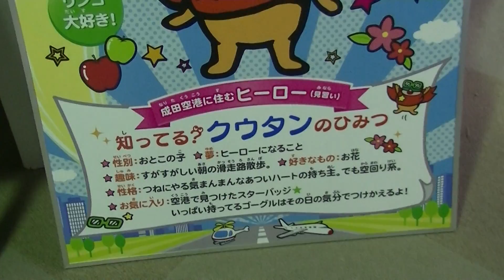「クウタン」ぬいぐるみ＠航空科学博物館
成田国際空港のマスコットキャラクター「クウタン」のぬいぐるみ。